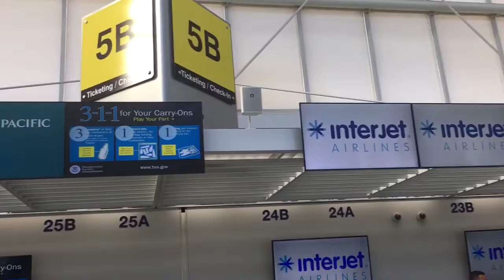PINAS VACAY - PART 1: FLYING